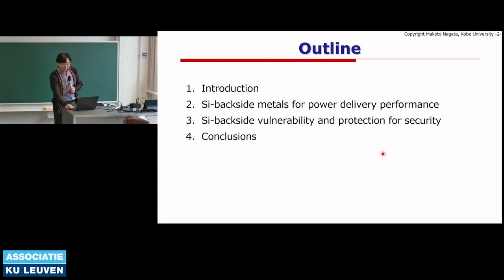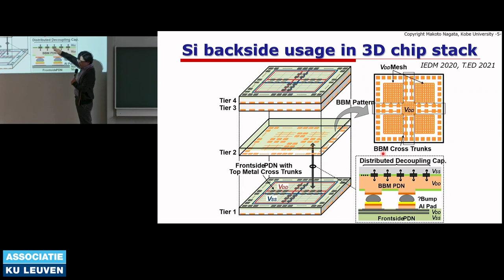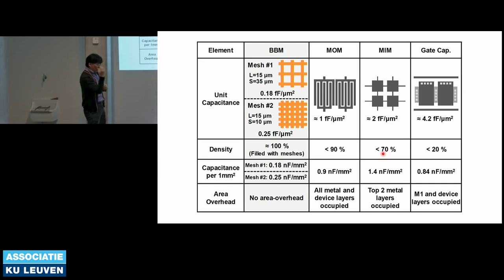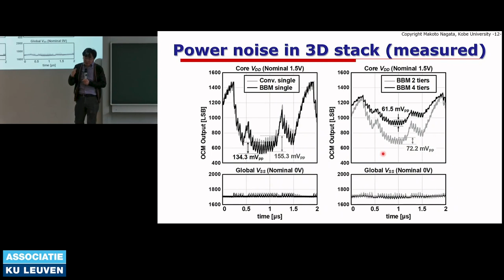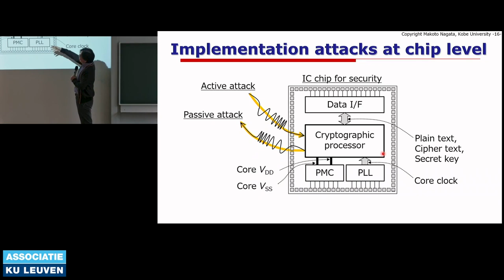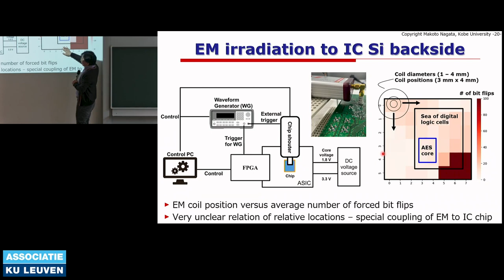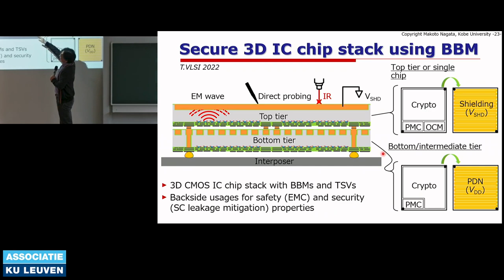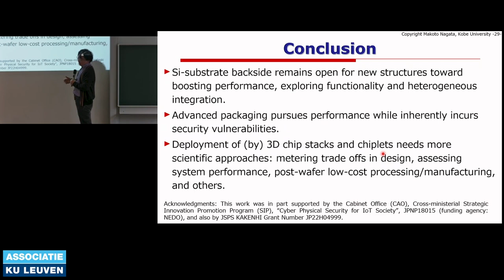Seminar "Si-Substrate Backside of an IC Chip for Performance Improvements and..." (Makoto Nagata)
Seminar "Si-Substrate Backside of an IC Chip for Performance Improvements and Security" (Makoto Nagata, Kobe University, Japan)